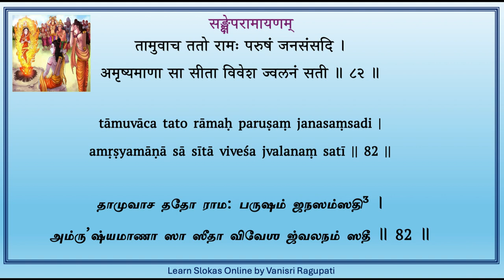Sankshepa Ramayanam - Verse 82